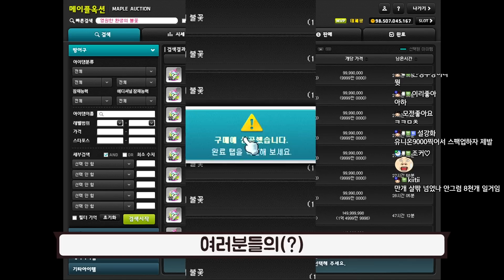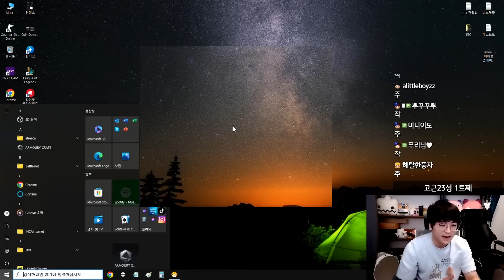초대박미션! 큐브 1시간 스피드런 [팡이요, 메이플스토리]